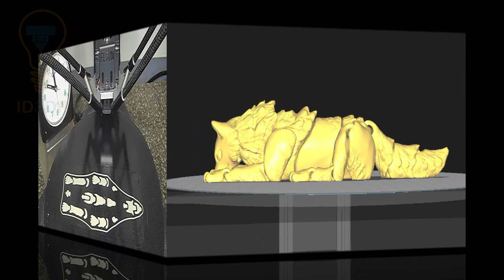3D print calendar challenge - September 20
For the 3D print challenge, every day the timelapse of a 3D print.

Printed on FLSUN Super Racer.

Enjoy it's free !